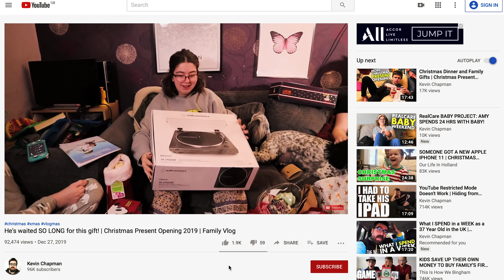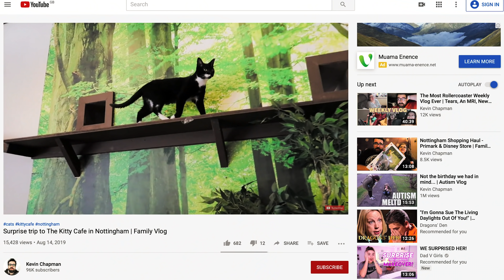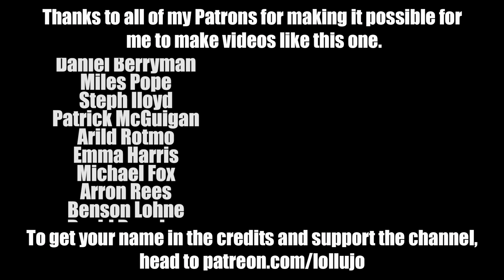I HAVE AN ADULT DAUGHTER! | Lucy's 18th Birthday Vlog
It's Lucy's 18th birthday, so in addition to sharing some pictures of her when she was little to try and embarrass her, we also headed out for a day of presents, brunch, cake and legal drinking! Big shout out to the lovely folks at Argo Lounge in Peterborough who mixed Lucy's birthday cocktail and made us some great food!

- Lucy's speakers
- Lucy's teapot